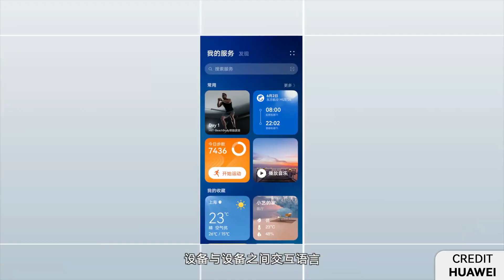Honor 8X begins HarmonyOS testing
Honor 8X phone has begin HarmonyOS 2.0 beta testing in China